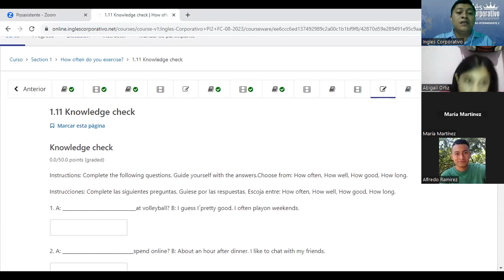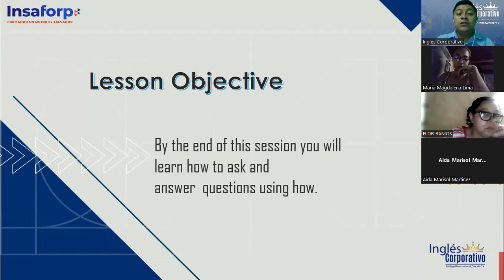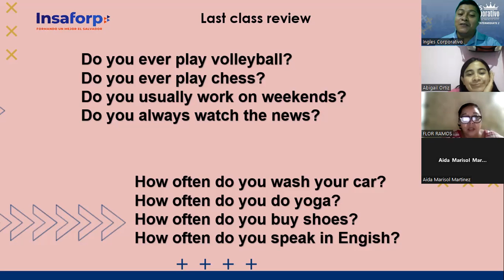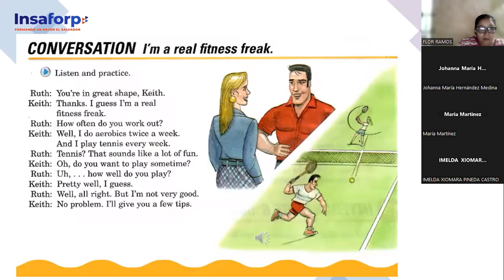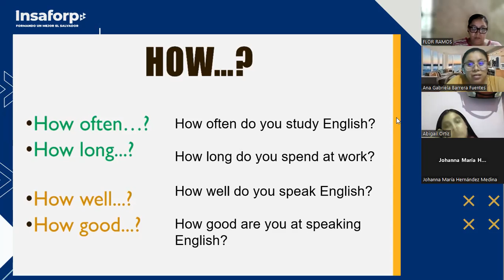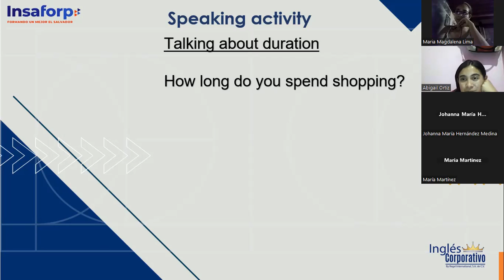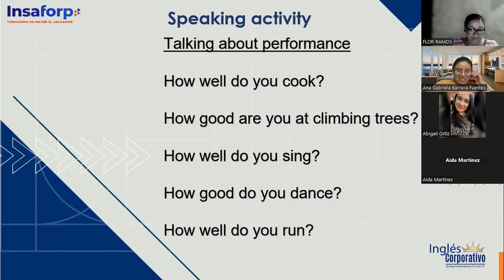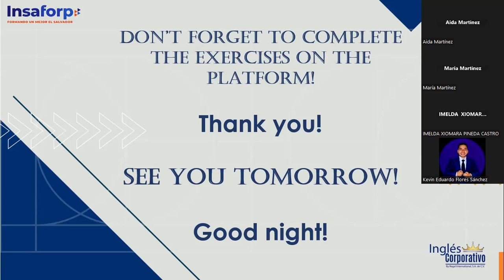CLASS 2-15/08/2023-PI2-01-8-9-PM-08-23-NIETO- QUESTIONS WITH HOW AND SHORT ANSWERS.